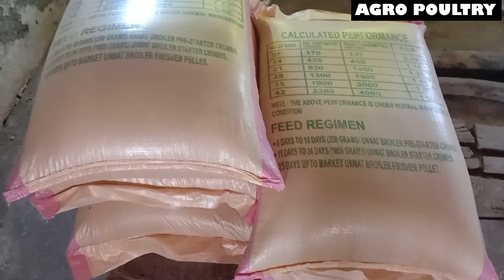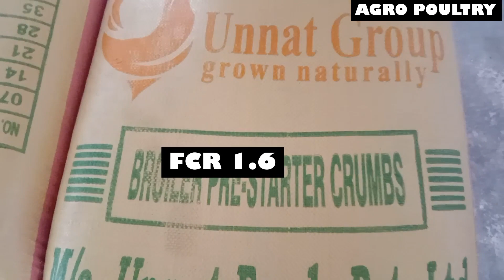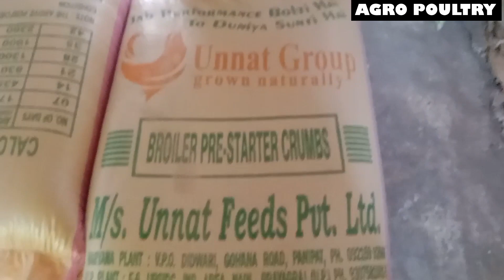Murge ka feed humme yeh rate mila/ poultry feed rates 2023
murgi dana humme kitna price mai mila/ poultry feed rates 2023